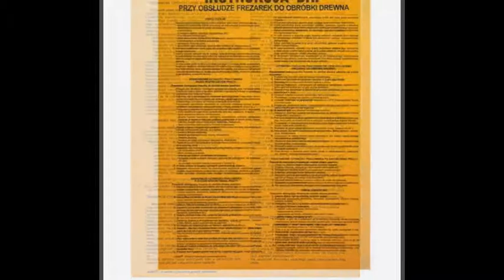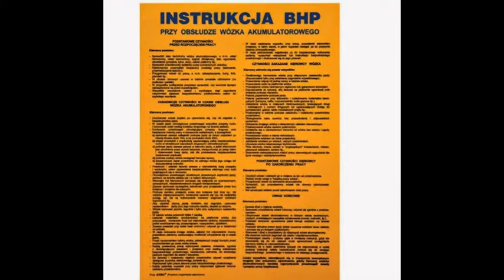szkolenia bhp Bielsko Instrukcje BHP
szkolenia bhp Bielsko